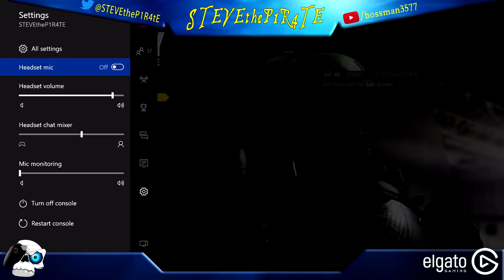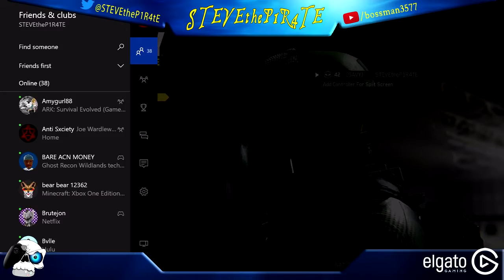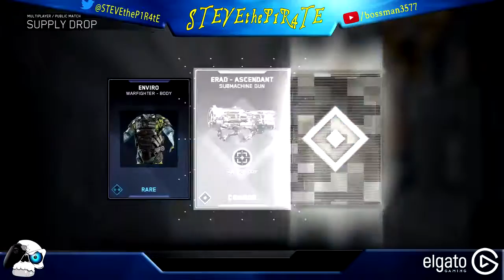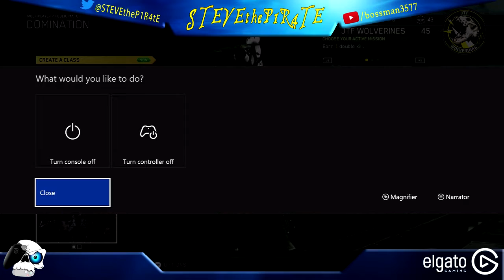[XB1] awesome Stream with Subs and Followers!!